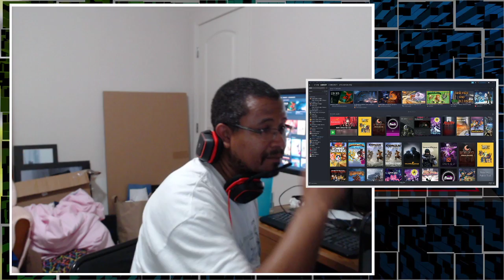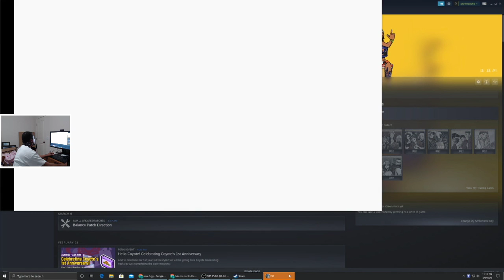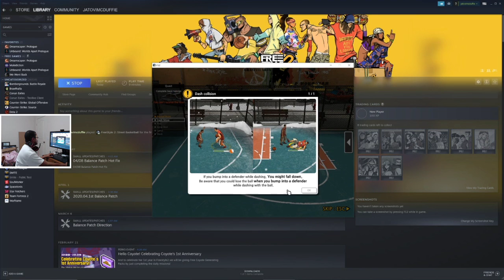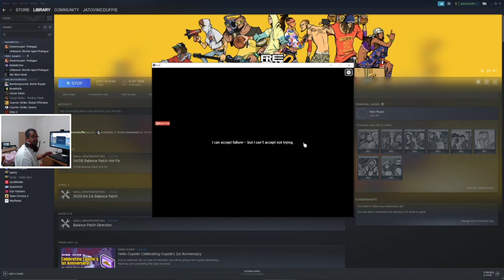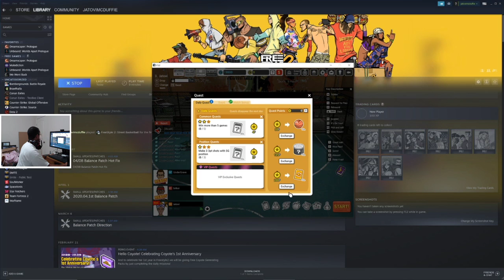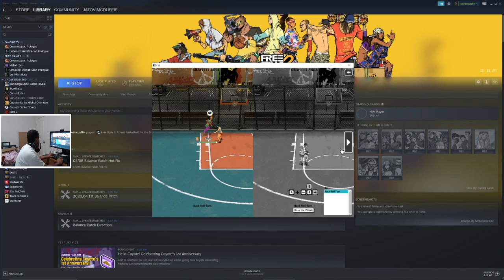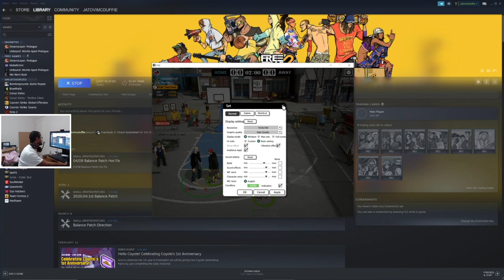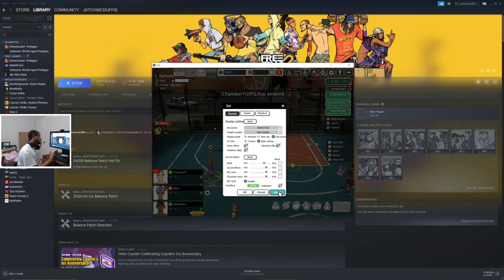Freestyle Street Basketball 2 is GREAT!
When I first downloaded the game I had no clue that this game is CLASSIC. For a F2P game, you can&#39;t beat it. It is so much fun. I&#39;ll definitely being playing this a lot more.